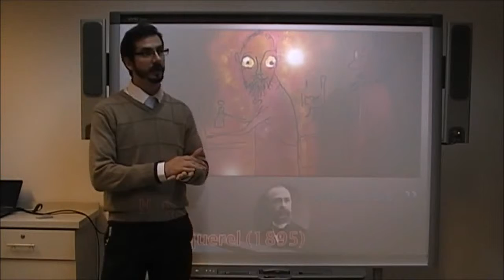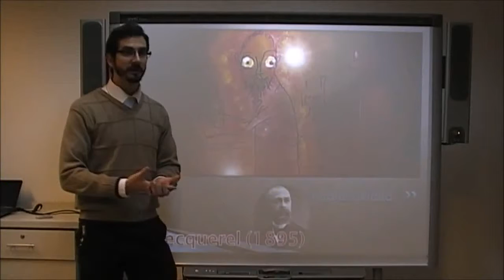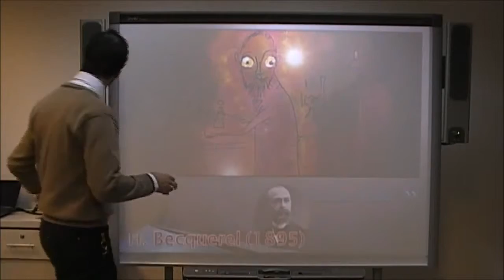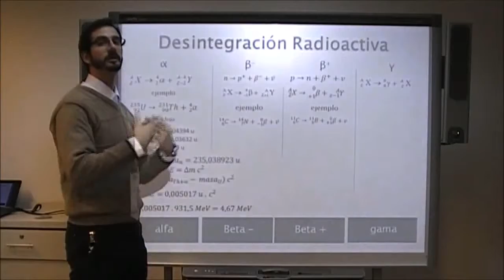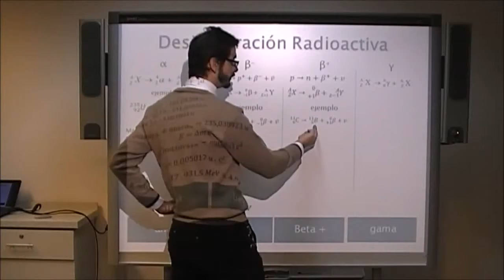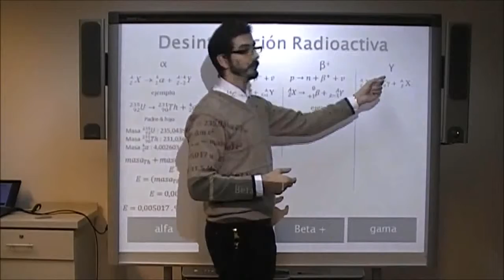Física nuclear Radiación alfa beta y gama